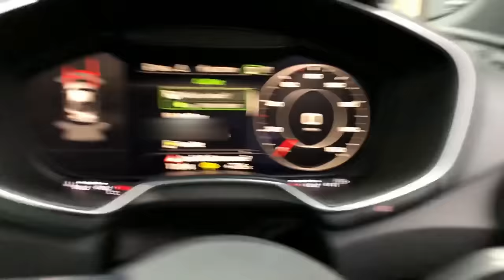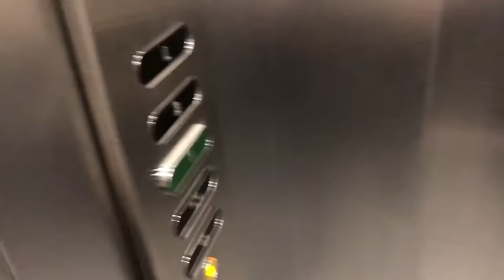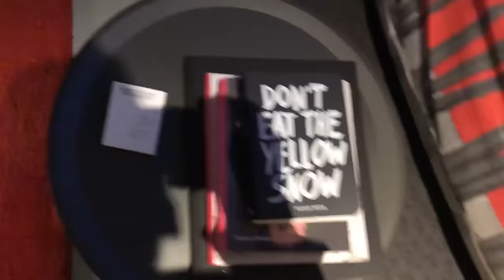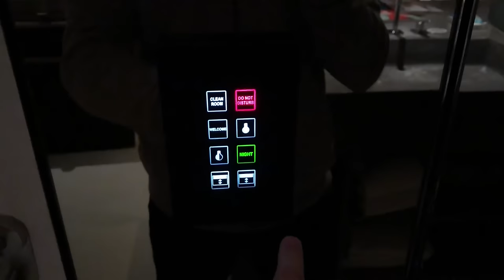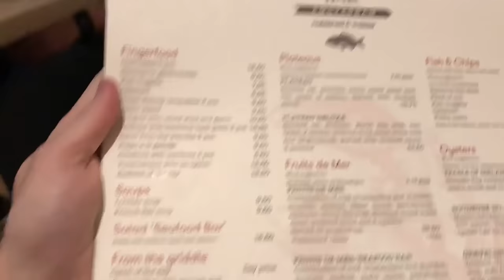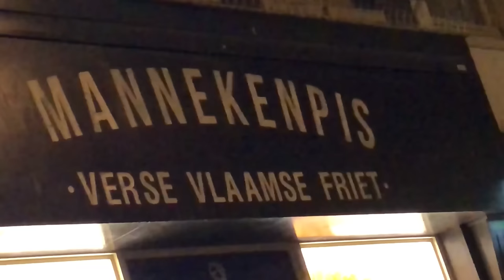We Bought Plane Tickets To A RANDOM COUNTRY!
It’s a New Year! So it’s time for a new adventure :)